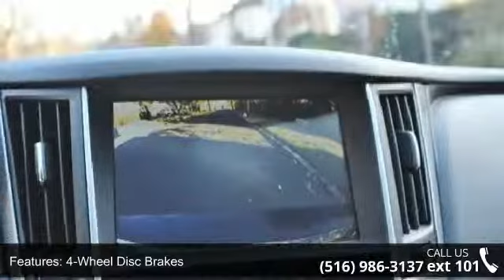2014 Infiniti Q50 SPORT AWD - European Masters - /Mo. Bla...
For Sale in /Mo. Black Friday Sales Going On Now!, NY 11021

This Stylish Black 2014 Infiniti Q50 Sport AWD Sedan Comes Equipped With All Wheel Drive, MP3 Player, Sport Package ( Improved Seats, Steering, Wheels, And More), Rear-View Camera, BlueTooth, iPhone Connection, Satellite Radio, And Heated Seats . Along With Sunroof, Leather Seats, Traction Control, Abs Anti-lock Brakes, Power Windows/ Locks/ Seats/ Mirrors And Power Steering, Air Conditioning, Air Bags, Alloy Wheels, CD Player, Rear Window Defroster, Cruise Control, And Tilt Wheel.  The European Masters (A registered trademark company) is Home to the Finest Luxury Vehicles in the Tri-State area and Beyond.Our large selection of low miles, premium colors and most equipped automobiles at excellent conditions and low low low prices assists you to make your car buying decision on the spot. European Masters is a BBB A ACCREDITED BUSINESS.  Ad must be presented at time of purchase.